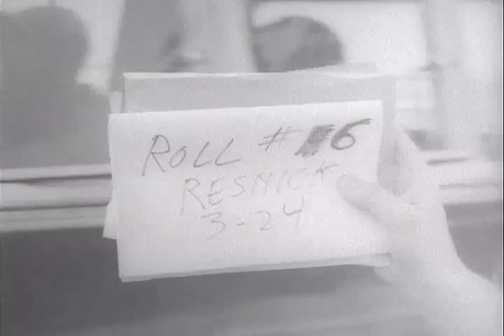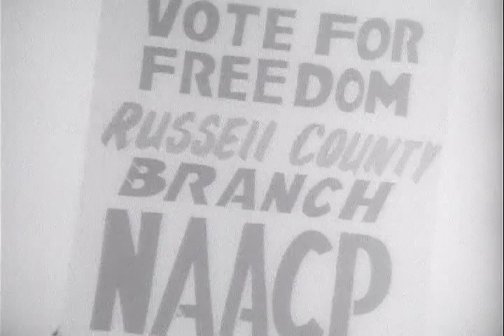CIVIL RIGHTS: SELMA TO MONTGOMERY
[Silent] ARC Identifier 53422 / Local Identifier 306.7449. U.S. Information Agency. (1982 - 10/01/1999) Made possible by a donation from John and Paige Curran.